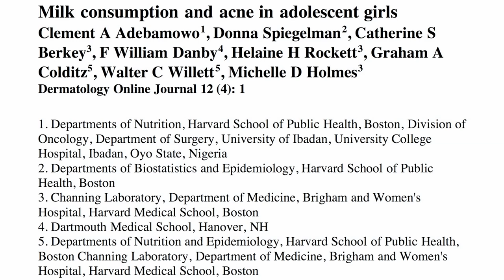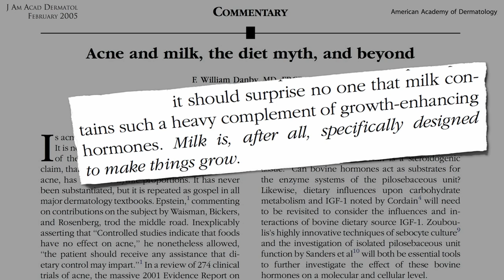Skim Milk and Acne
DESCRIPTION:Three Harvard studies linking acne with dairy consumption in adolescent girls and boys blamed the sex steroid hormone content naturally found in cow's milk (even without added hormones), particularly skim. Have a question about this video? Leave it in the comment section at ‪ and I'll try to answer it!‬ Make sure to see yesterday's video and Monday's final installment in this 3-part video series on the latest science on milk as a risk factor for acne development. I've previously covered this topic in my video Dairy Hormonal Interference And there are hundreds of other videos on more than a thousand subjects at NutritionFacts.org.